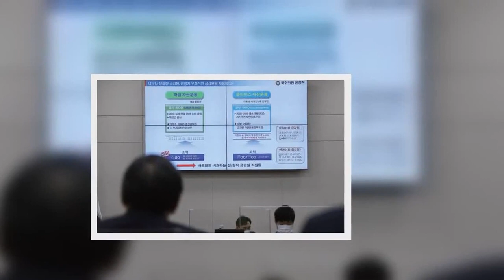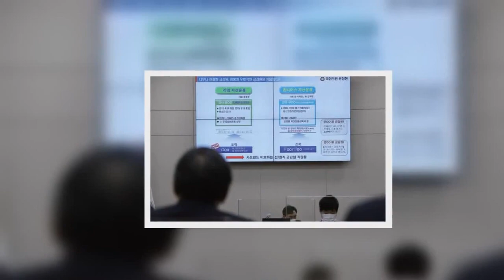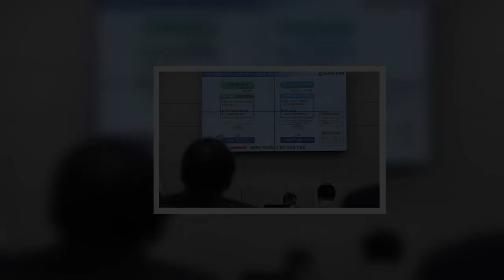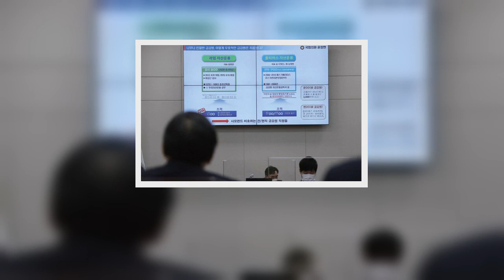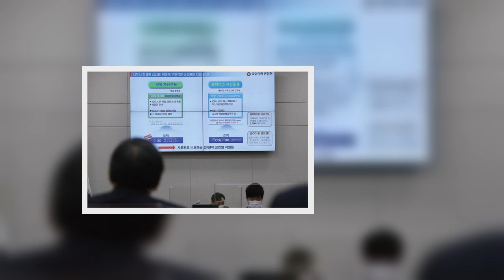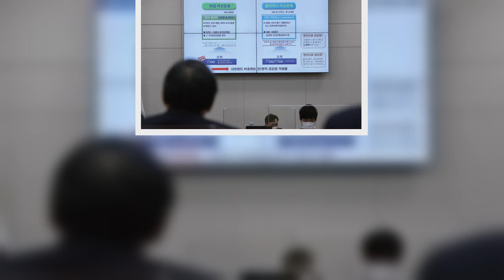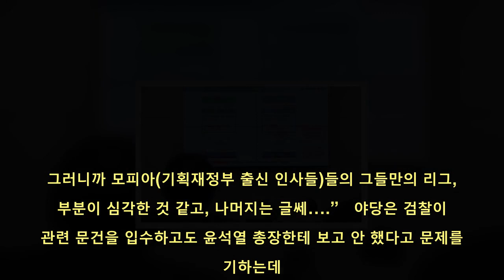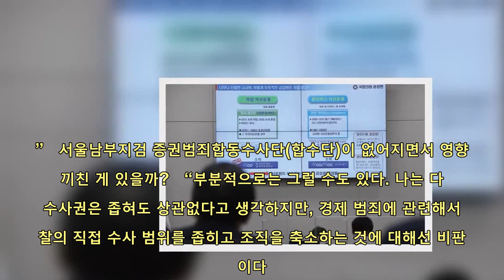[월간중앙] 김기식 前 금감원장이 본 사모펀드 비리 사태 | 핫뉴스 24 시간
핫뉴스 24 시간,Aktualności#[월간중앙]김기식前금감원장이본사모펀드비리사태,